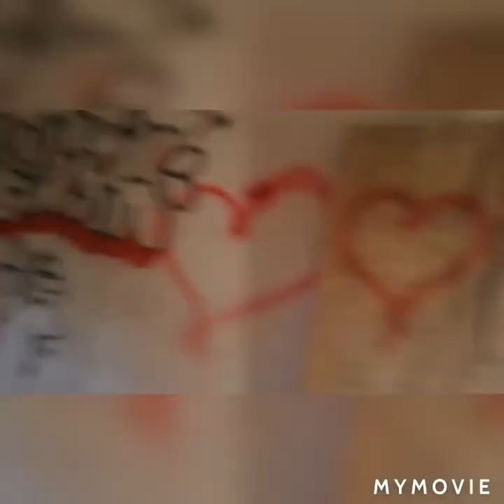opuštěná kotelna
užijte si video a dávejte lajky

můj tik tok: megdaveska

jestli chcete vidět budoucí merch tak mi napište na ig : korensky.david